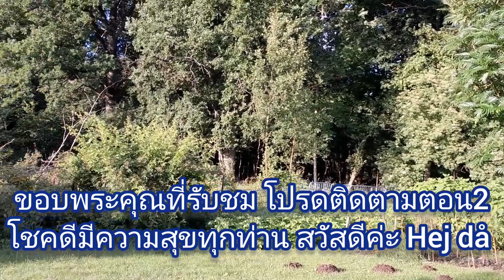คลิปเดียวไม่พอมีต่อคลิป2สุดภูมิใจ(จัดให้พิเศษอัพเดตให้ชมก่อนที่จะไม่มีเวลา)8/7/2023